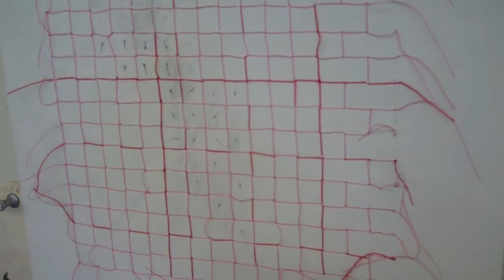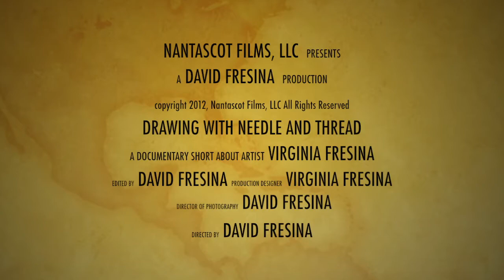Drawing With Needle And Thread - Mac and PC.mp4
Intimate portrait of New England artist Virginia Fresina discussing the evolution of her groundbreaking technique of "drawing" with Needle and Thread.  A Short Film by filmmaker David Fresina.  for more information on this and other documentaries by the filmmaker. All images are the sole ownership of Virginia Fresina.